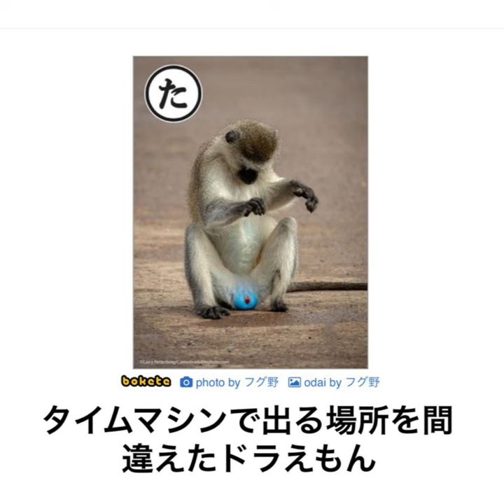おもしろボケて集117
主に面白い画像や動画などを上げていくチャンネルです。